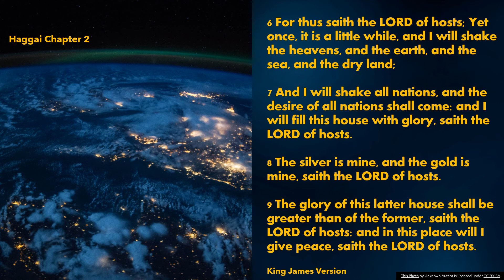The silver is mine and the gold is mine saith the LORD of hosts!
The Bible - Haggai Chapter 2 (KJV)
Verse 7: And I will shake all nations, and the desire of all nations shall come: and I will fill this house with glory, saith the LORD of hosts.

Powerpoint background design used in creation of video.